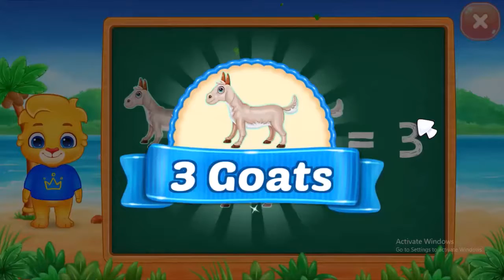Counts and Learn with RUBY and LUCAS | Math kids | Kids Play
Kids Play - Poems, Rhymes, Songs, Movies
The very best kids poems, rhymes, songs and movies for you to sing, dance and learn along! A fantastic way for parents to sit with their children and enjoy.